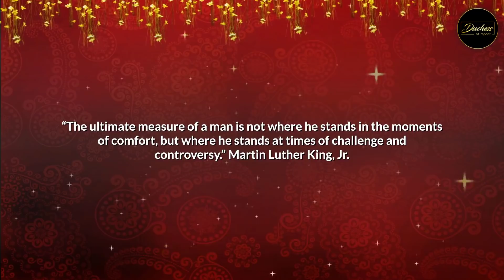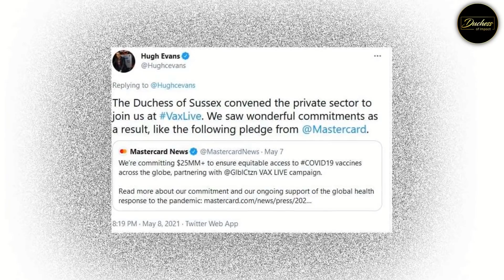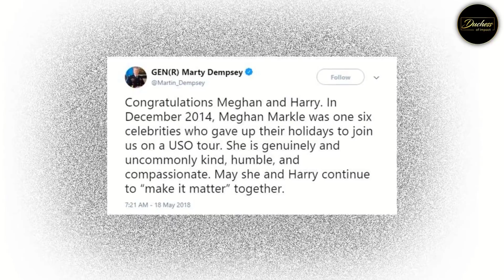Duke & Duchess of Sussex Leading In Times of Crisis| Afghanistan & Haiti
There is fear and uncertainty not just from the pandemic but this political uncertainty. The world is looking for leadership. The Duke and Duchess of Sussex issued a statement in response to the events. They are visible leading from the front.
“The ultimate measure of a man is not where he stands in the moments of comfort, but where he stands at times of challenge and controversy.” Martin Luther King, Jr.